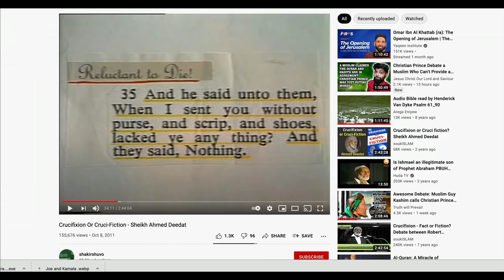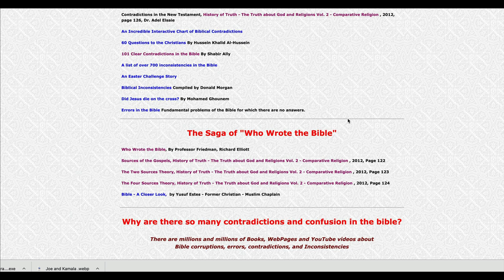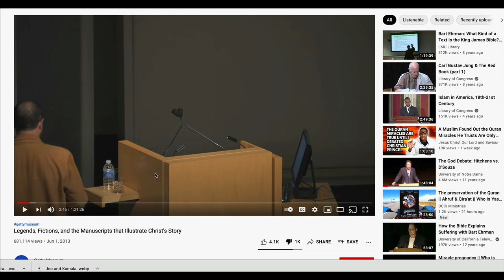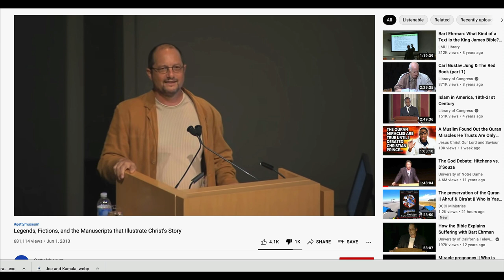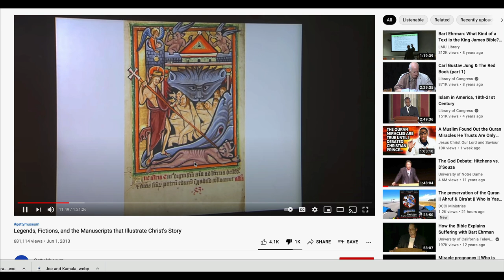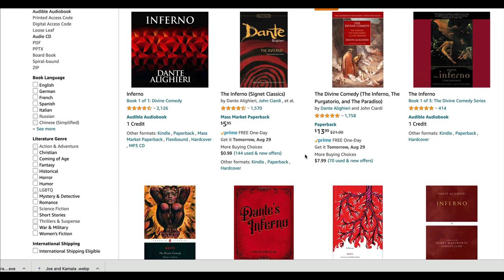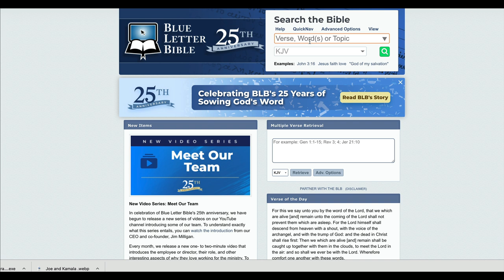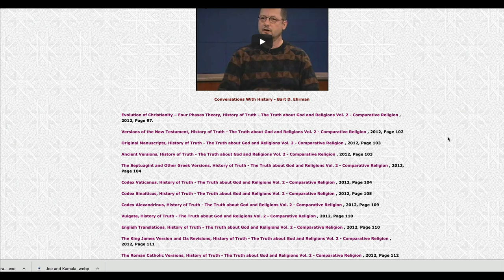Exposing the lies and fabrications of Dr. Bart Ehrman Part 1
The Legend of Legendary American Bible Teacher Bart Ehrman Part 1

Christian Prince Quran References:
Hadith References: